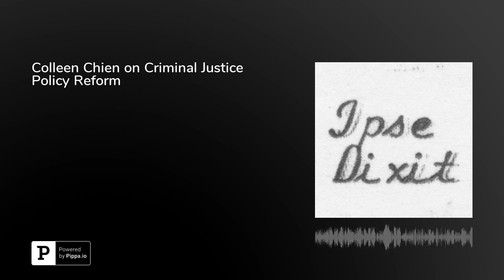Colleen Chien on Criminal Justice Policy Reform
In this episode, Colleen Chien, Professor of Law at Santa Clara University School of Law, discusses her article "The Second Chance Gap," which will be published in the Michigan Law Review. Chien begins by describing "second chance" laws, which give people convicted of crimes the potential for mitigating their punishment. She observes that many second chance laws are rarely applied, and asks why that happens. Based on empirical research, she identifies the features that make second chance laws more or less likely to be effective. And she reflects on what this can tell us about criminal justice policy. Chien is on Twitter at @colleen_chien. This episode was hosted by&nbsp;Brian L. Frye, Spears-Gilbert Associate Professor of Law at the University of Kentucky College of Law. Frye is on Twitter at&nbsp;@brianlfrye.